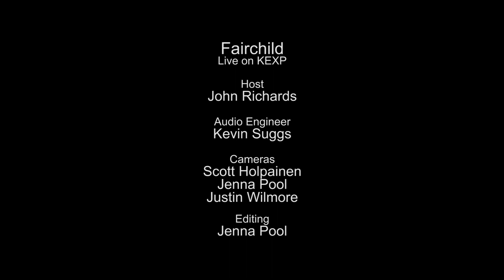Fairchild - Arcadia (Live on KEXP)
presents Fairchild performing "Arcadia" live in the KEXP studio. Recorded May 14, 2014.

Host: John Richards
Audio Engineer: Kevin Suggs
Cameras: Scott Holpainen, Jenna Pool & Justin Wilmore
Editor: Justin Wilmore